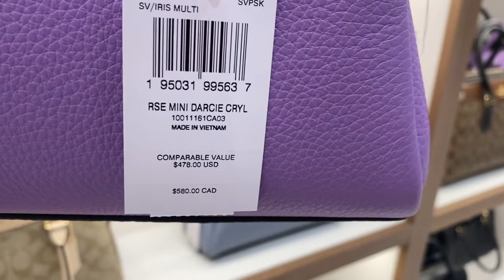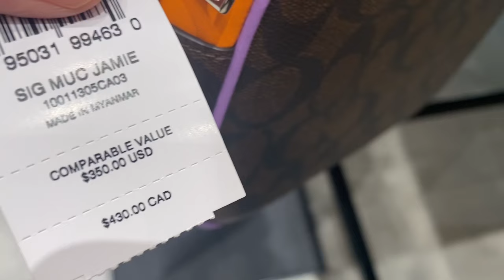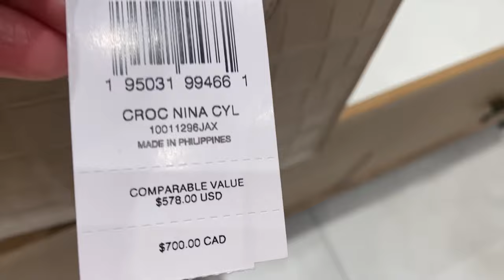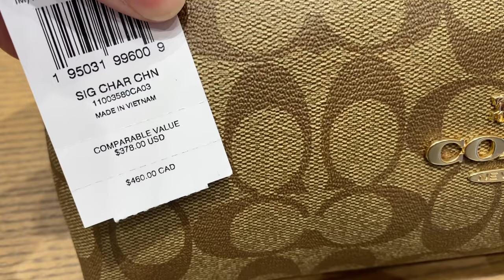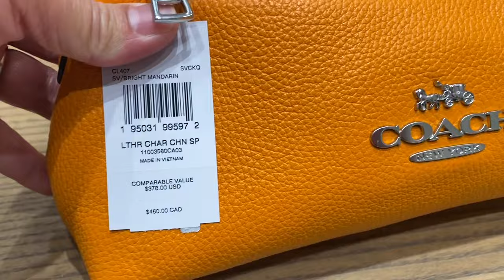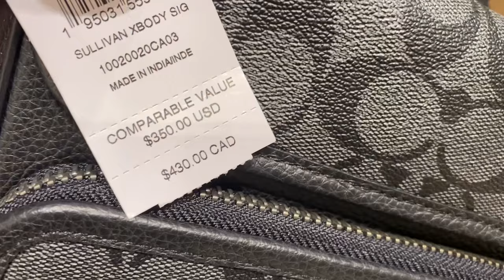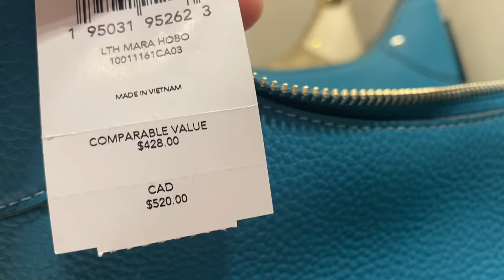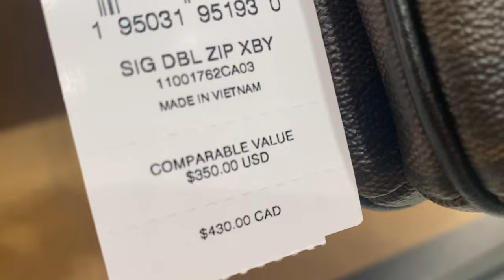COACH OUTLET ~BAG~Wallet ~CLOTHES ~SHOES shop with me